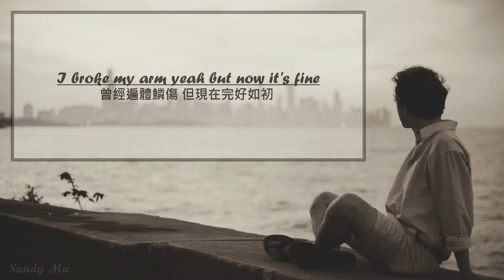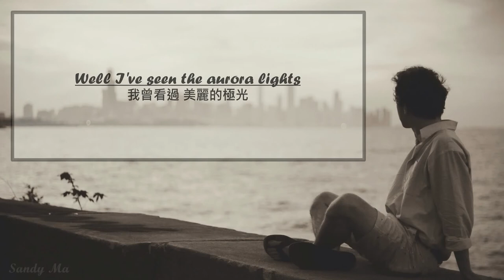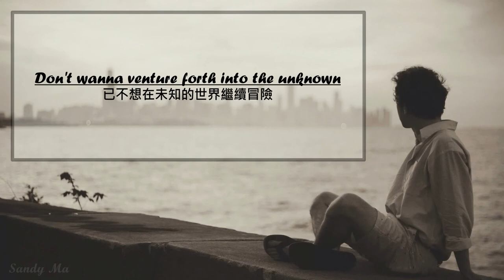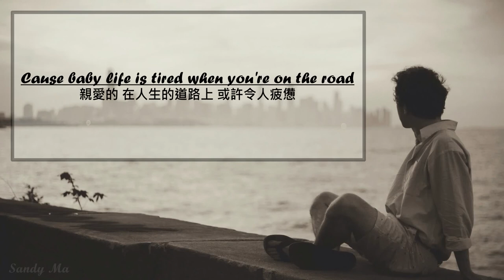Home-王詩安Diana Wang(lyrics中文歌詞)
絕對會愛上的歌曲#4

第四彈！！下個星期就放暑假啦！真的很振奮人心啊！！

關於這首歌的背景，值得留意的是，Diana Wang是一位華語歌手，中文名字是王詩安，這令我有點意外，我一開始聼的時候還以爲唱的人是位西洋歌手。她的這張專輯也打入了《2016年度二十大專輯》推薦名單。

整首歌描述的是詩安在追求自己的音樂夢想時，自己的心境和中間的障礙，而她一直在過程中尋找真正的自己。